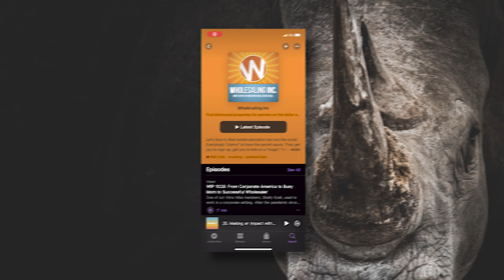2023 Update: Creative Finance For Real Estate Wholesalers